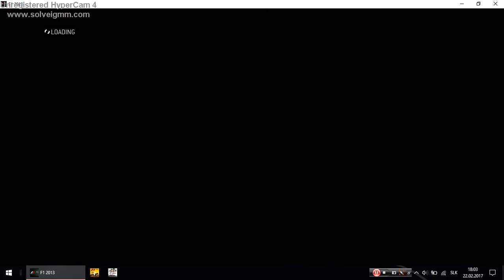F1 2013 : VC Číny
3. súťažný víkend : Čína / tím - Red Bull